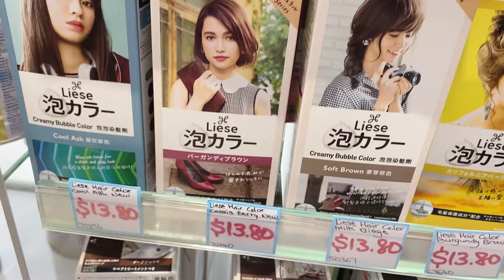省钱秘籍｜泡泡染发剂｜在家自己染发效果怎么样？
闺蜜说我，脸自己整、头发也自己染，
反正就是不能给别人挣钱就对了！😂🤣

我想说，挣钱有时比吃屎还难，
为啥浪费？当然是能省就省。
（虽然也是会很多方面依然在浪费😁不断地打脸）

染发剂：Liese 泡泡染发，
新加坡本地平价化妆品店Venus购买。